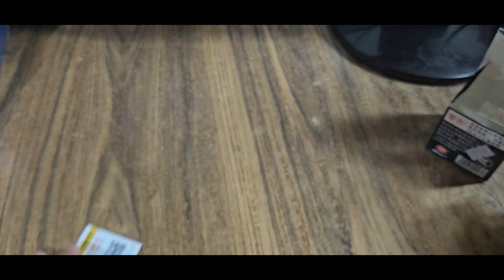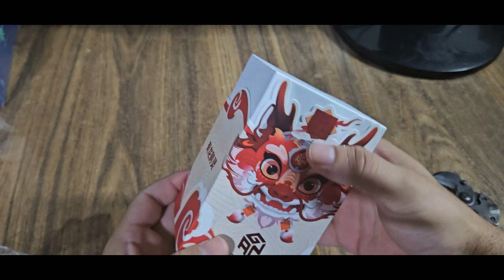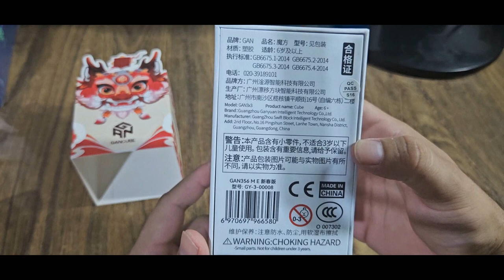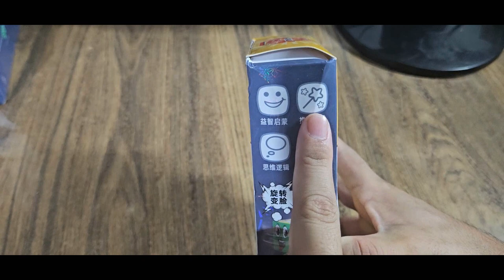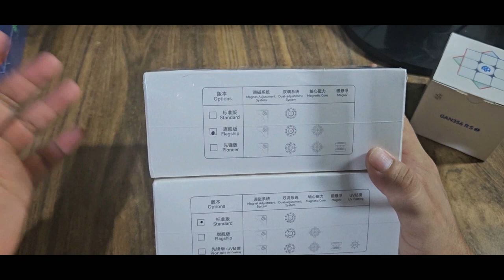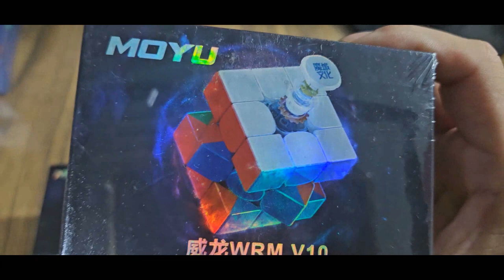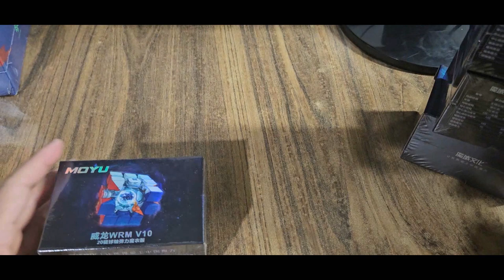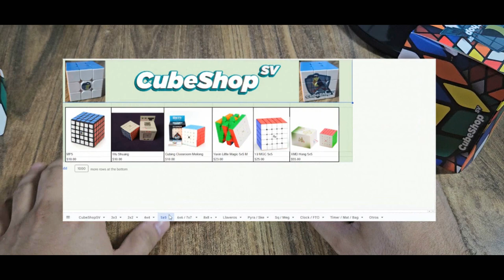Mega Unboxing #8 Cube Shop SV - Joel Hernández.